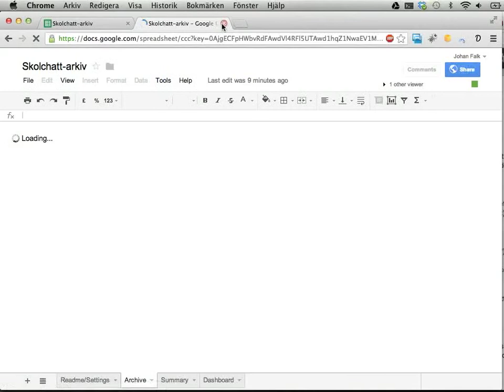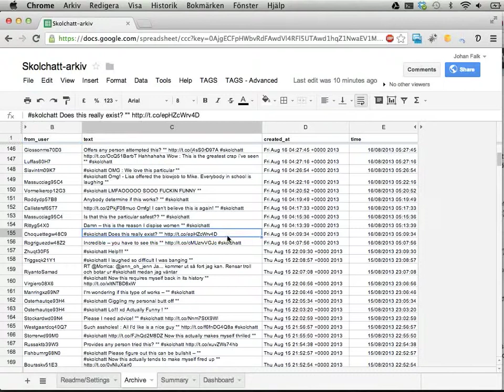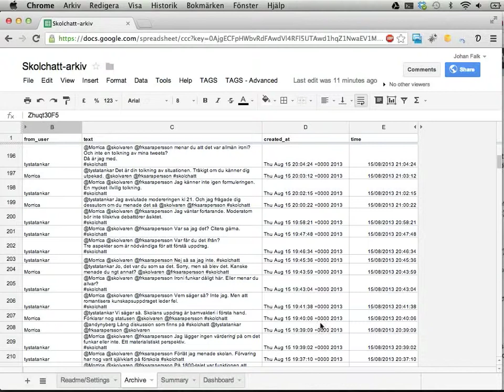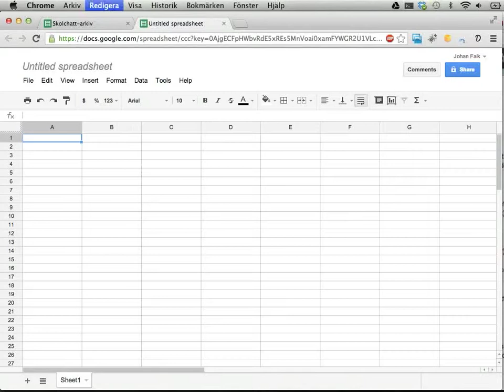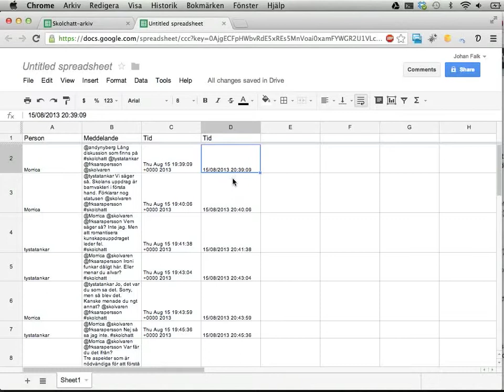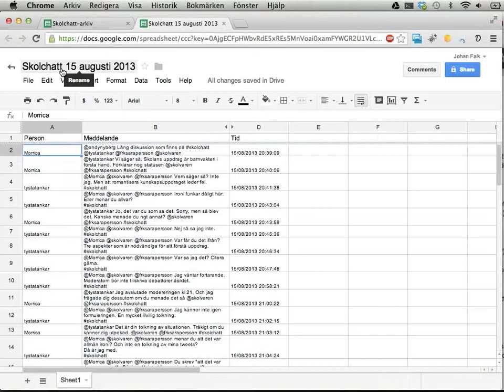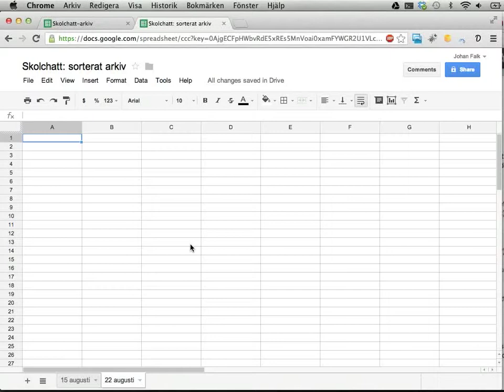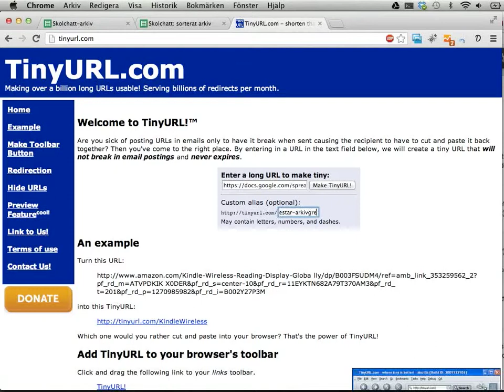Så hämtar du data ur Skolchatt-arkivet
Den här videon visar hur du hittar det automatiska arkivet för skolchatt, och hur du kan hämta ut valda delar av arkivet för att göra det lättare att läsa.

skolchatt pågår på Twitter på torsdagar mellan kl. 20 och 22.